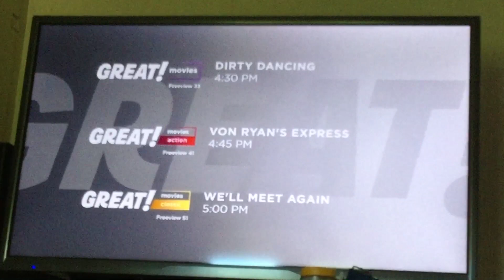Dirty Dancing Great! Movies Intro